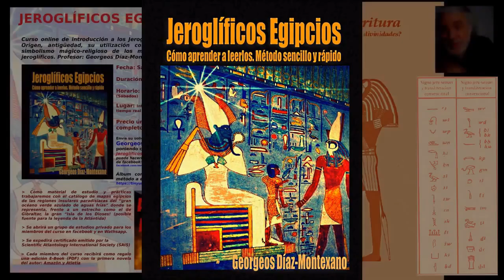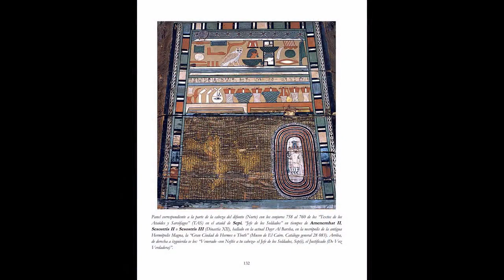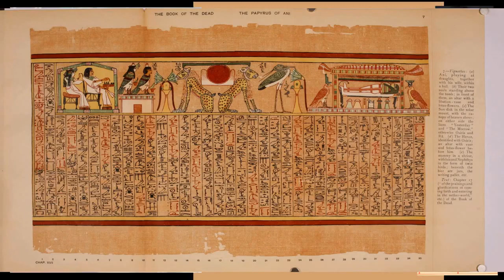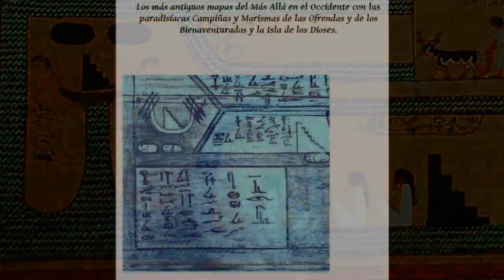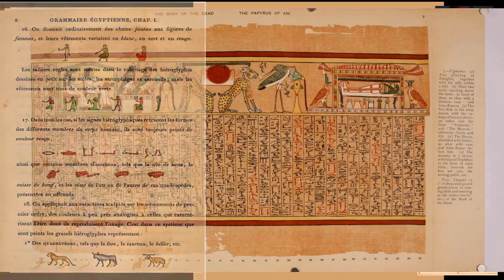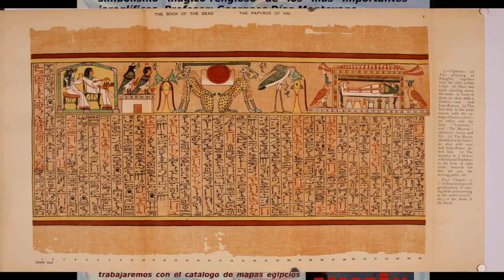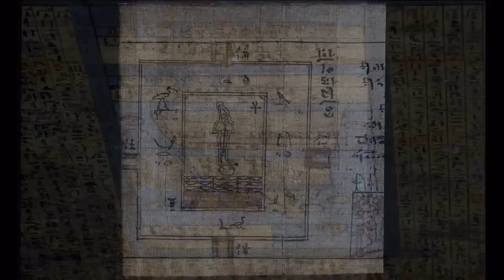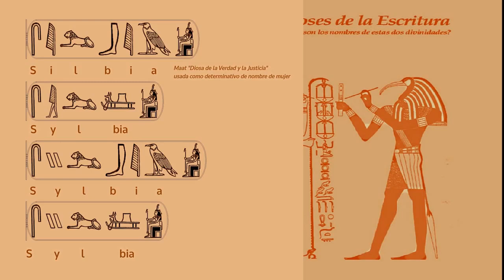Presentación del Curso de Jeroglíficos Egipcios - El método más sencillo.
CURSO ONLINE DE INTRODUCCIÓN A LOS JEROGLÍFICOS EGIPCIOS. Origen, antigüedad, su utilización como escritura y simbolismo mágico-religioso de los más importantes jeroglíficos egipcios.

El próximo domingo 17 de octubre.

Nota: Como el curso será online, vía Google Meet, solo admitiremos un grupo muy reducido, para no saturar las conexiones y mantener una calidad en la emisión del mismo. De modo que, por favor, si realmente está interesado, resérvelo lo más pronto posible.